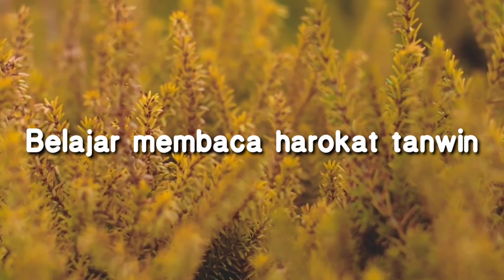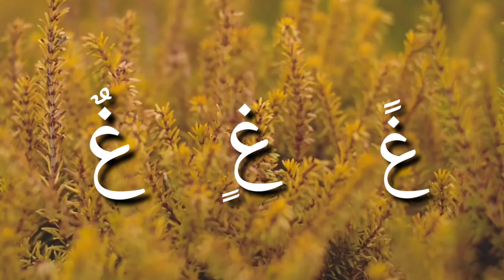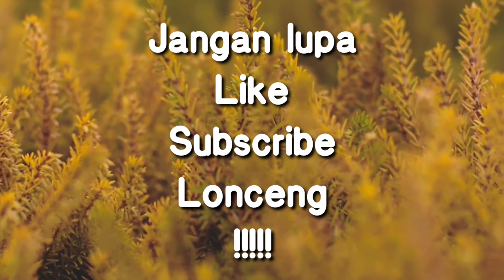Cara membaca harokat tanwin | fathahtain, kasrohtain, dummahtain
Alif + fathahtain = an
Alif + kasrohtain = in
Alif + dummahtain = un